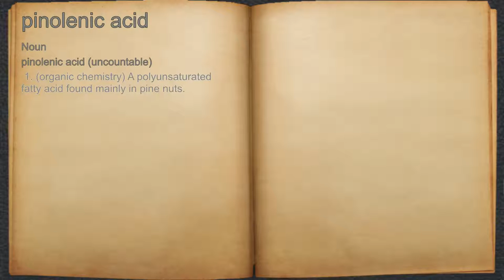What does pinolenic acid mean?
A spoken definition of pinolenic acid.

Intro Sound:
Typewriter - Tamskp